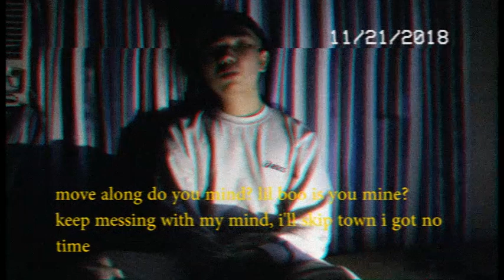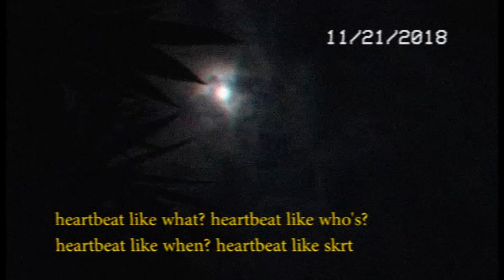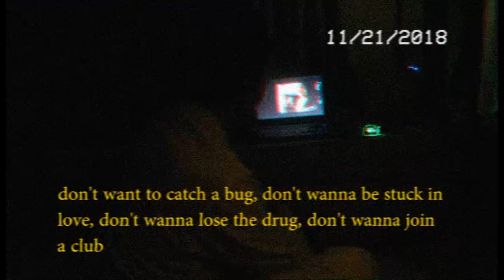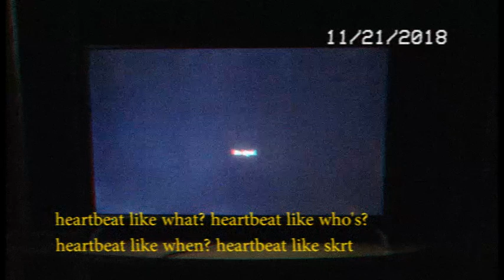Asia Boi - Backyard